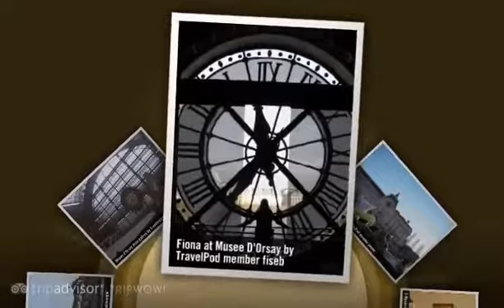Musee d'Orsay - Paris, Île-de-France, France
- Created at TripWow by TravelPod Attractions (a TripAdvisor™ company)

Musee D'orsay Paris
This beautiful museum, once a railroad station, now houses a staggering collection of Impressionist art, as well as other items created from 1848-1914.

Photos from:
- Paris, Île-de-France, France
- Paris, Paris, Île-de-France, France

Photos in this video:
- "By the Seine (Musee D'Orsay in the distance)" by Yellowbrickroad from a blog titled "Our first day!"
- "In front of the musee d'orsay" by Sugarbaker from a blog titled "more photos"
- "Restaurant at Musee D'Orsay" by Parisarttrip from a blog titled "Museum D'Orsay on the fourth day!"
- "Restaurant at Musee d'Orsay" by Melanieandjames from a blog titled "Day 5:  Left Bank Day!"
- "Musee D'Orsay (I think)" by Scootergal from a blog titled "Best laid plans. "
- "Musee d'Orsay from Seine" by Njbeaglemom from a blog titled " Tired Feet and An Accordian Player"
- "Inside of Musee D'Orsay " by Ibtaylor1203 from a blog titled "Museums and a City Tour"
- "Fiona at Musee D'Orsay" by Fiseb from a blog titled "To Paris!"
- "At musee d'Orsay" by Jmoon from a blog titled "Paris in the springtime is COLD"
- "Musee d'Orsay" by Vine_hooligans from a blog titled "We'll always have Paris"
- "Musee D'Orsay." by Karl_lesly from a blog titled "Making a good impression"
- "Musee D'Orsay" by Yellowbrickroad from a blog titled "Tired feet... Already!"
- "Musee d'Orsay" by Foothills_bears from a blog titled "Off to the Continent"